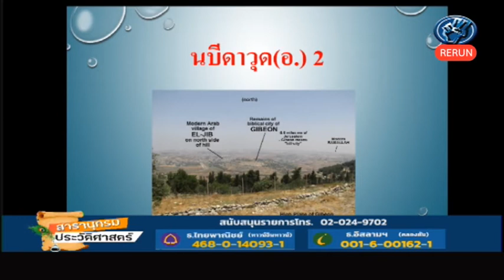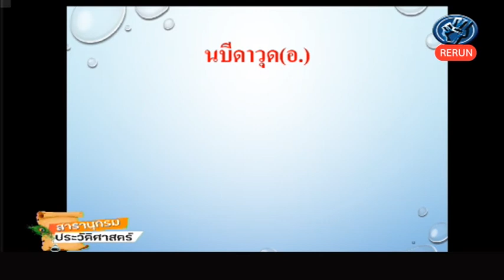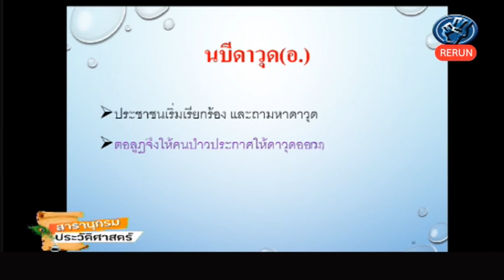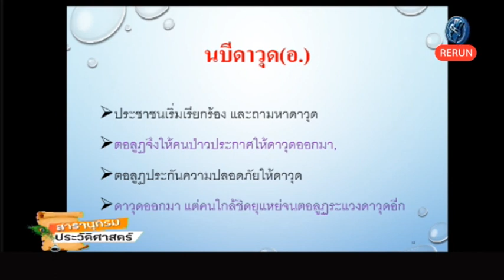rerun สารานุกรมประวัติศาสตร์ 241163